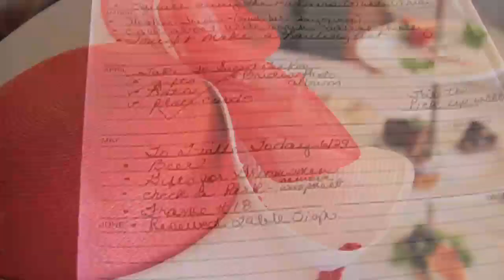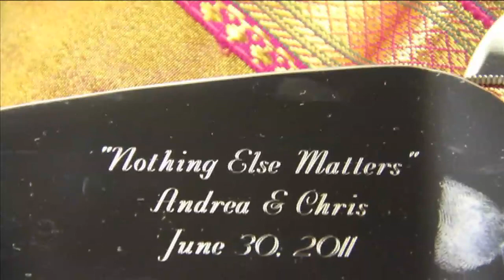Metallica Wedding Thomasville NC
This Wedding had a rock n railroad theme that made it great fun to shoot and edit.  And also, an eclectic and personal reflection of this very cool couple.  Romantic in every way.  They rocked the house in Thomasville, NC.